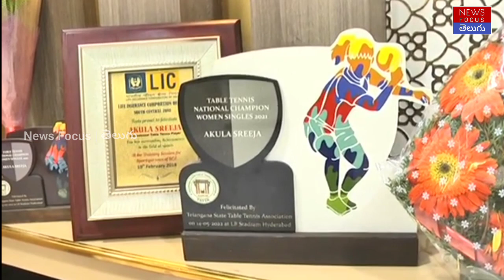Gold Medalist Sreeja Akula Happy Moments with Family Members | News Focus Telugu